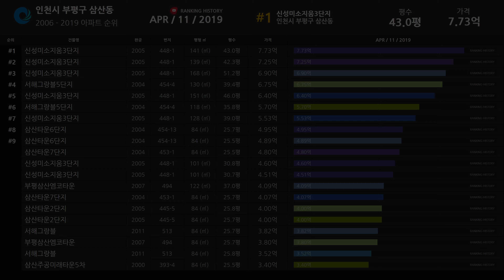인천광역시 부평구 삼산동 아파트 실거래가 ▶ 매매 가격 순위 TOP 20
Developtive